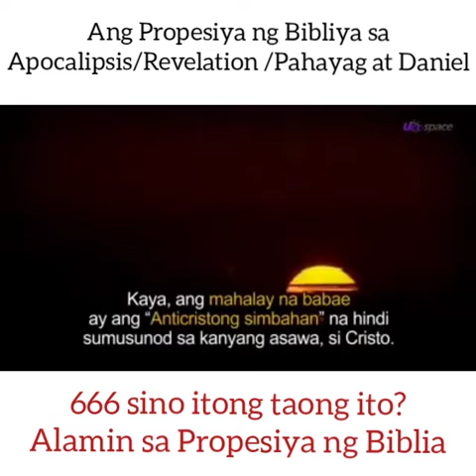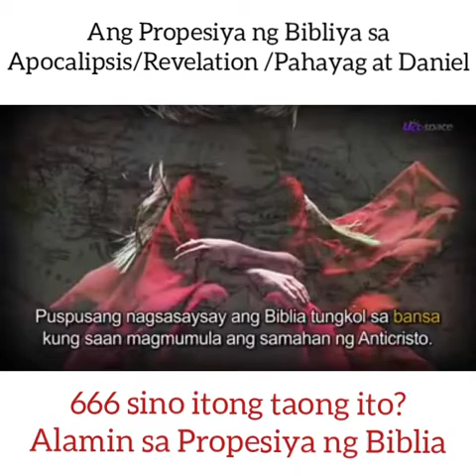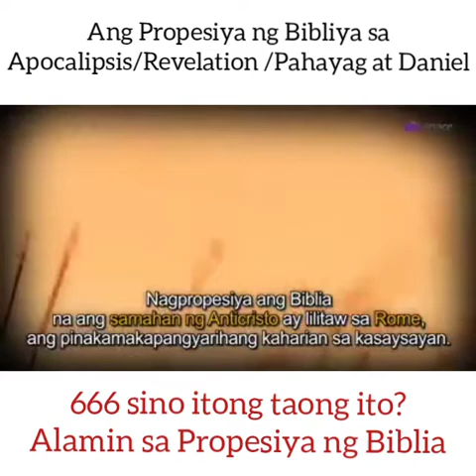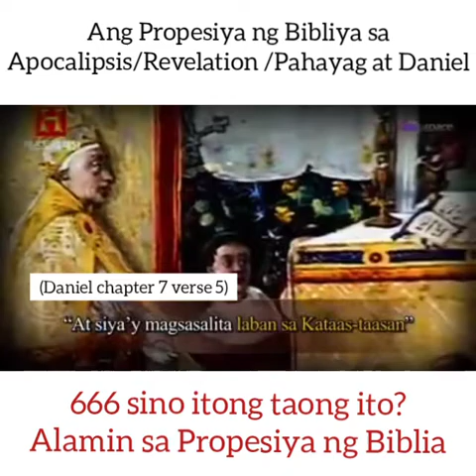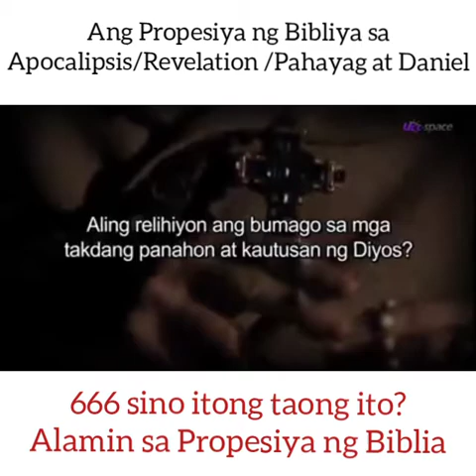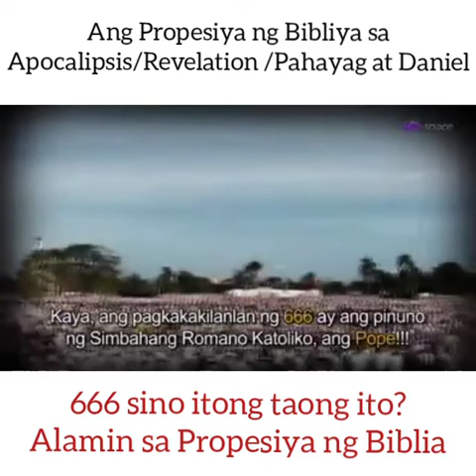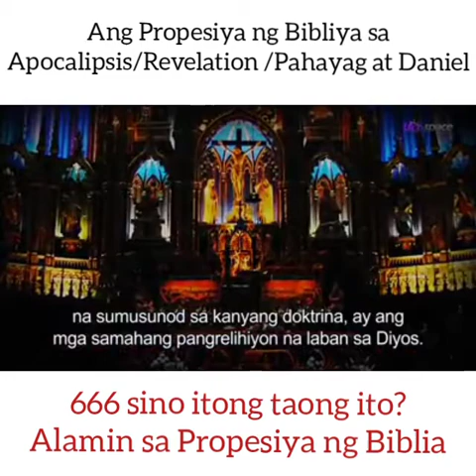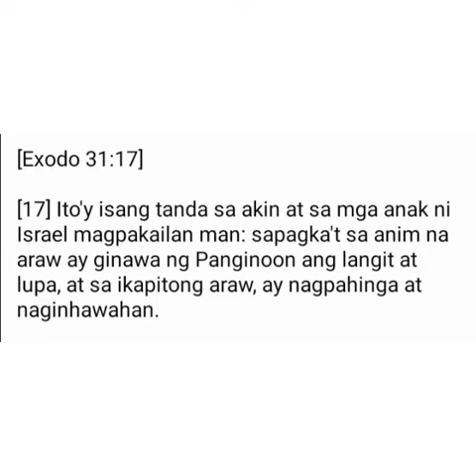Sino ang taong ito na may tatak na 666?